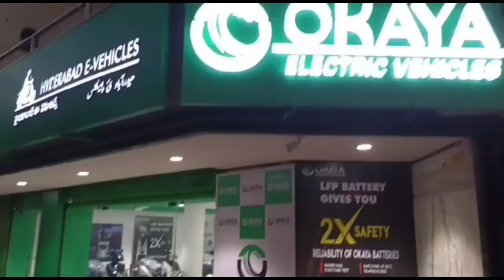Watch: Video claims kid Scanning to took money from FASTag account; Here’s the truth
Watch: Video claims kid scanning money from FASTag account; Here’s the truth